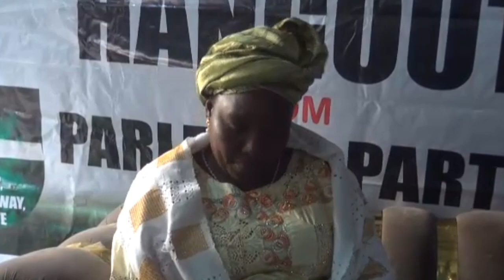Responsibilities@The Boldest TV Show1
Call for School Farming